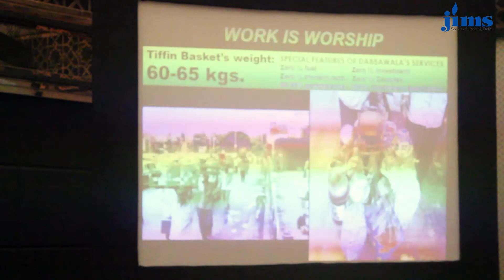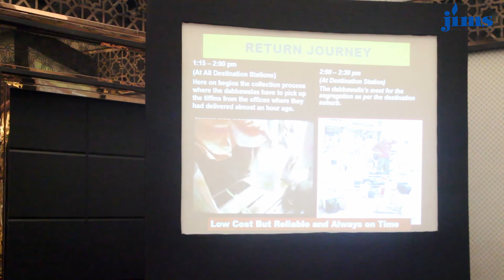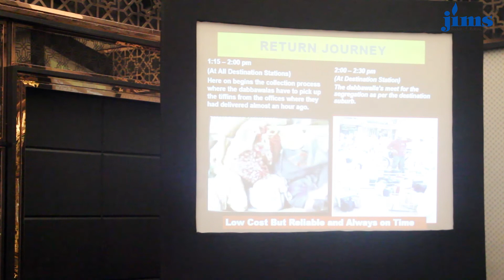Motivational Lecture on 'Master of Supply Chain Mumbai Dabbawala' | JIMS Rohini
JIMS Rohini organized Motivational Lecture on 'Master of Supply Chain Mumbai Dabbawala' on 4th August 2017, at Crowne Plaza New Delhi Rohini. Dr. Pawan Agarwal delivered a Special Lecture on "Master of Supply Chain - Mumbai Dabbawala" on 4th August 2017. He spoke about ‘supply chain management qualities’ and told students that there is no substitute for hard work.

JIMS (Jagan Institute Of Management Studies)
Rohini Sector -5

JAGAN INSTITUTE OF MANAGEMENT STUDIES
3, Institutional Area, Sector-5, Rohini
(Near Rithala Metro Station), Delhi-110085.
Tel.: 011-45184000, 45184001, 45184002 Fax. No: 45184032